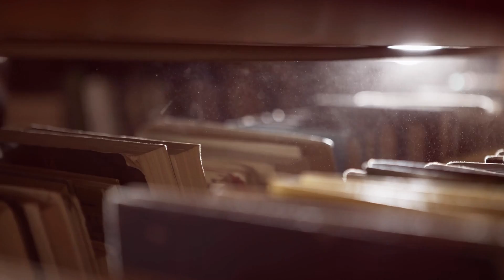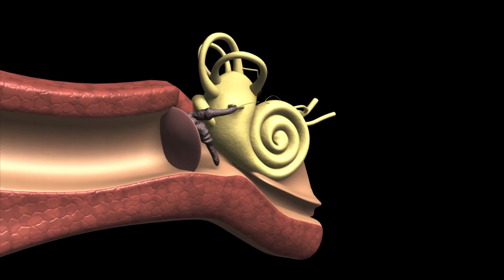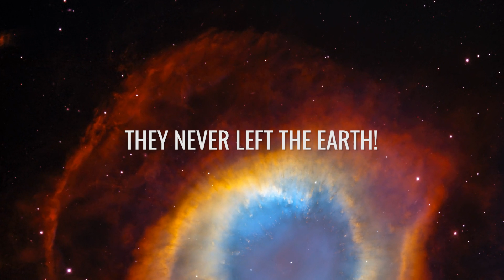What If Humans Are Not the First Civilization on Earth?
What if humans are NOT the first civilization on Earth? What if there were technologized beings on Earth before us who are responsible for structures such as the pyramids? There is plenty of evidence of early civilizations and cultures that do not appear in the history books, but renowned science still resists the idea that a race lived on Earth before the last ice age or in the distant Silurian age that may also determine the fate of humans.